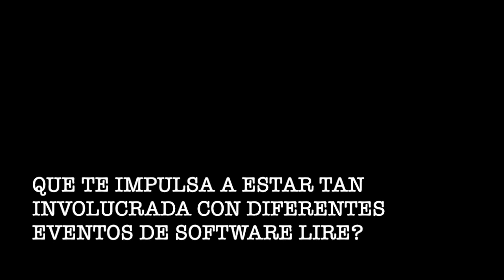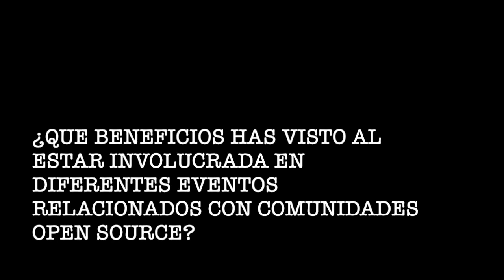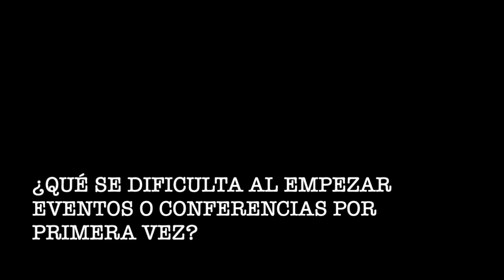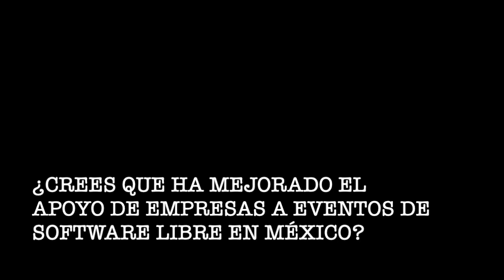DEFNA Interviews: Maricela Sánchez (Python Day México) Interview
Ahora te traemos una entrevista con una de las organizadoras de Python Day México estos último dos años.
Maricela nos cuenta como organiza su vida al estar involucrada con diferentes eventos y organizaciónes the software libre. También platica acerca de como se creó Python Day México y el futuro de este evento.